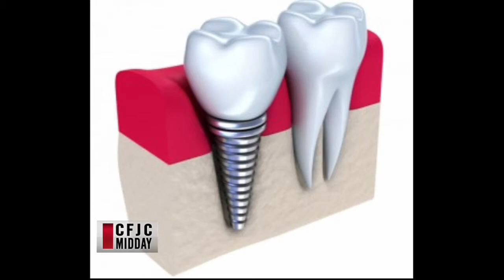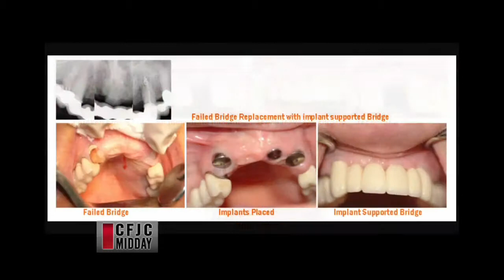CFJC Midday June 28 Dr. Preety Desai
Looking at tooth implants...